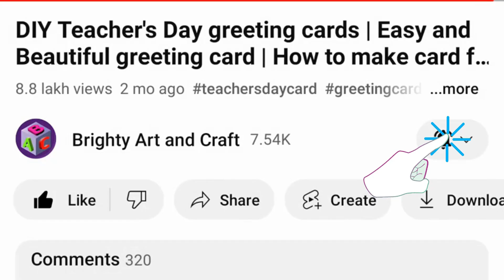Easy and Simple card for Friendship day | Friendship Day Card Idea | Handmade Friendship day card